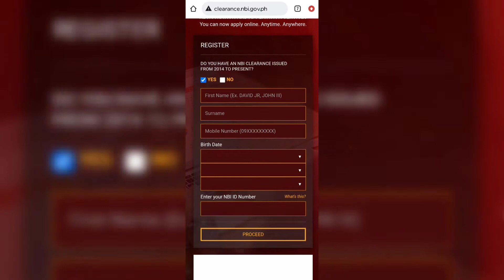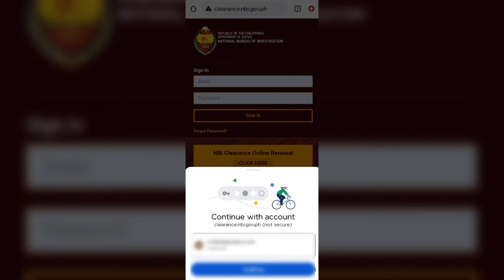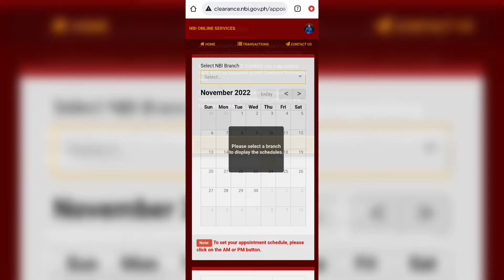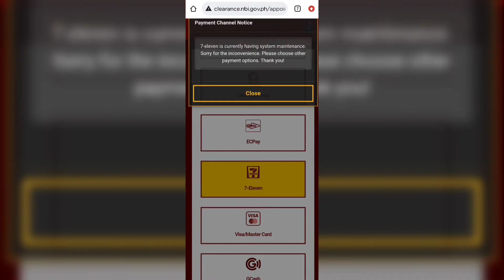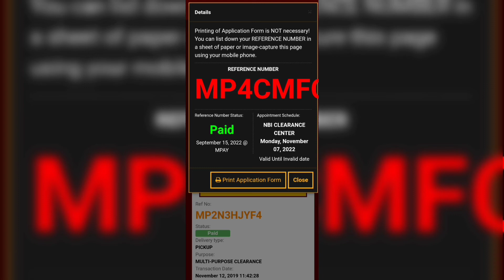PART 1 PANO MAG NBI ONLINE REGISTRATION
TITLE: PANO MAG NBI ONLINE REGISTRATION

Sa videong ito ipapakita ko kung pano mag online registration sa nbi, kapag nagpaonline ka kasi magbabayad kapa ng 100+ sa mag oonline sayo. E ang kelangan lang nmn is cp at Data. Panuorin ng buo para maintindihan ang pagkakasunod sunod.

clearance.nbi.gov.ph